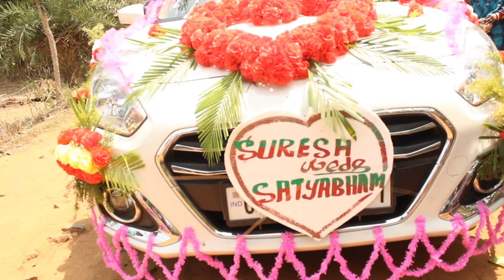Suresh Weds Subhalaxmi WeClick ☎️#8076069649 ☎️#8010293001 💬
At We Click , we are a team of professional photographers who are steadfastly committed to providing high-quality photographs from your wedding day so that you can cherish them forever. We are renowned as the best wedding photographers in Odisha and make it a point to deliver the most beautiful photos from the big day. We understand the fact that this occasion will only come but once in your life, and the photos from the day are something that you will be able to see forever. Rather than making fake claims, we let the skills and expertise of our wedding photographers bespeak our prowess. To maintain the reputation earned by us over the years, our photographers keep themselves updated with the latest wedding photography techniques. All of them have the necessary technical expertise and professional experience. They continually strive to make your d-day less stressful for you. Approach us for wedding photography in Odisha and you can choose from numerous packages at competitive prices. We rely on creative styles to make your photographs unique and interesting.